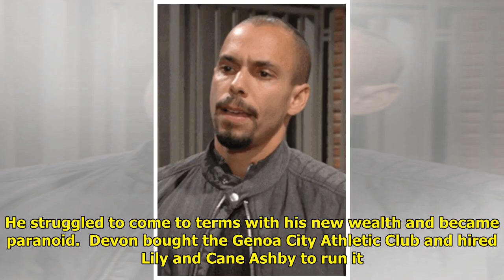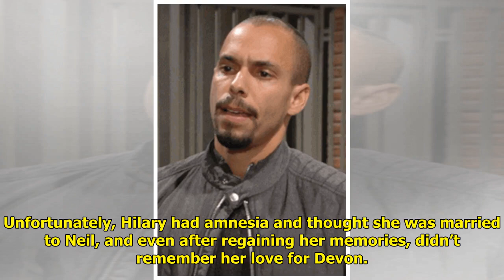What Happened to Devon on Y&R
Devon Hamilton on THE YOUNG & ...